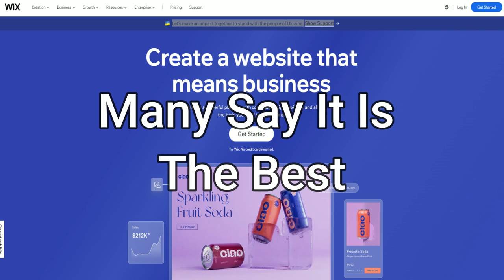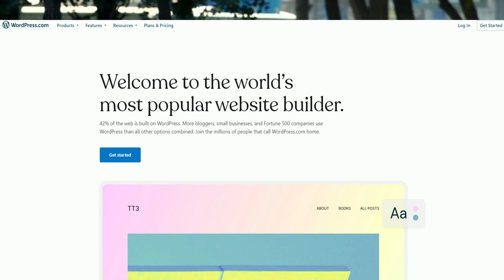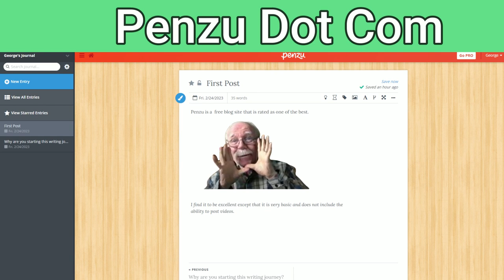😁Your Best FREE Blog A Look At 7 Top Free Blogging Platforms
In this video, you will find 7 blogs that users love.  Mr. P shares why the highest-rated free blog may not be such a good choice.  You will find his best choice is two choices.  Watch "Your Best FREE Blog A Look At 7 Top Free Blogging Platforms.

blogging platforms
free blogging platforms
best blogging platforms
best blogging platform to choose
free blogging platform
google blogger
start a blog for free
blogging platform
blogging platforms examples
blogging platforms in india
blogging platforms 2023
blogging platforms free
blogging for beginners
best blogging platform
best blogging platform to make money